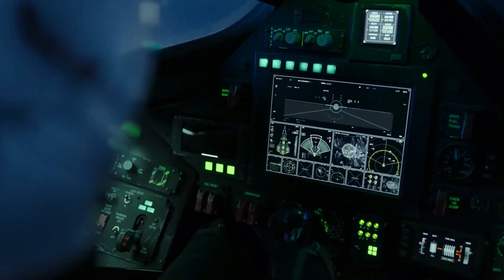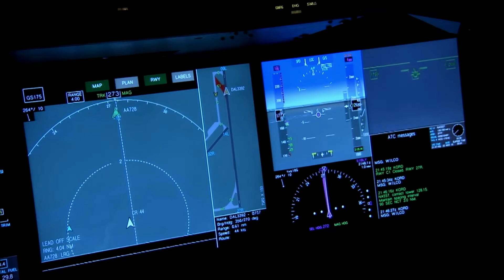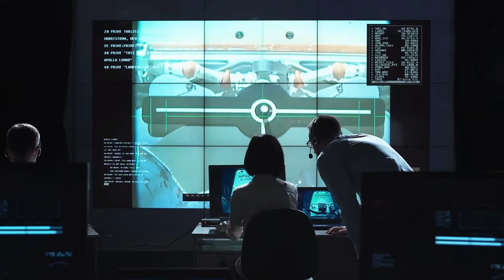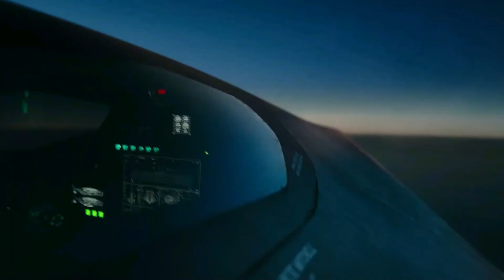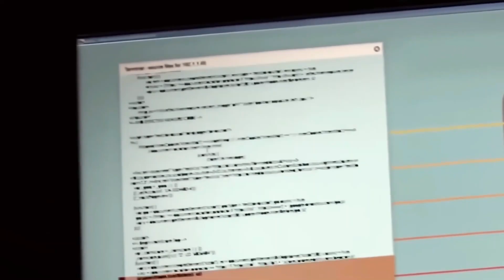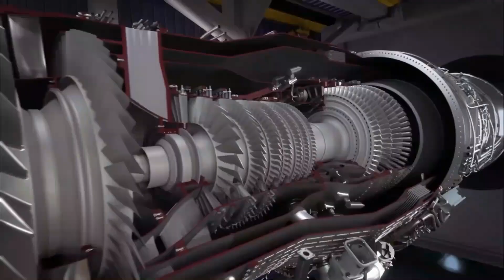Elon Musk's NEW $13 BILLION Tesla Aircraft Defies The Laws of Physics!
Elon Musk Reveals NEW $13 BILLION Tesla Aircraft That Defies Laws of Physics!

In a groundbreaking announcement, Elon Musk has unveiled Tesla's latest innovation: a revolutionary $13 billion aircraft that pushes the boundaries of aviation technology and defies the laws of physics. This futuristic aircraft is set to redefine air travel with its unprecedented capabilities, offering a new era of speed, efficiency, and sustainability. With Musk's visionary approach, Tesla continues to disrupt industries, and this aircraft is poised to make history by challenging the very principles that govern flight.